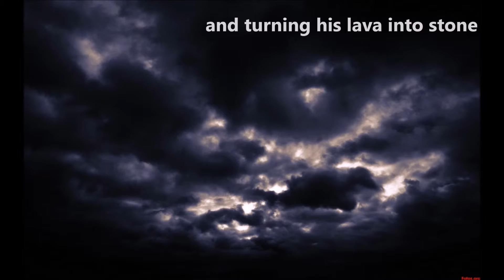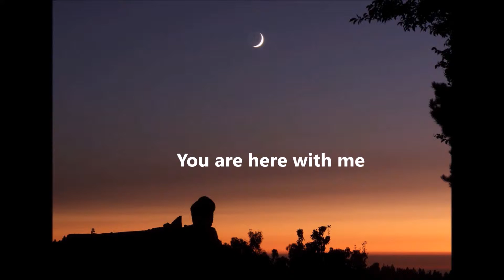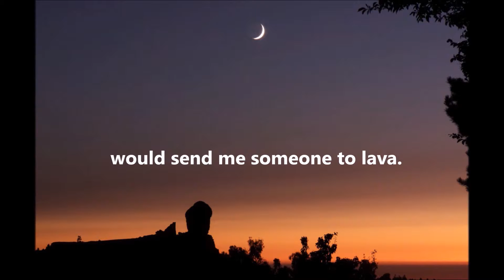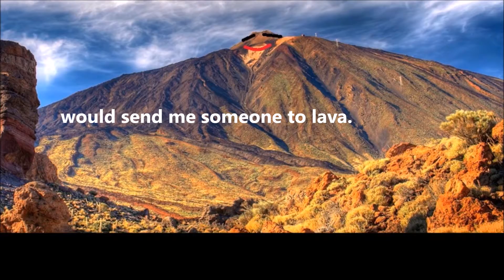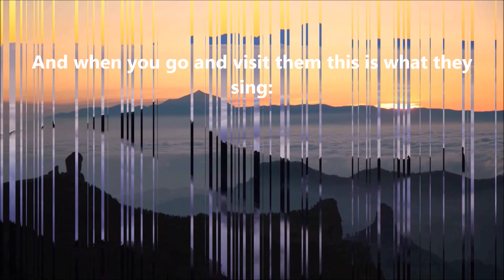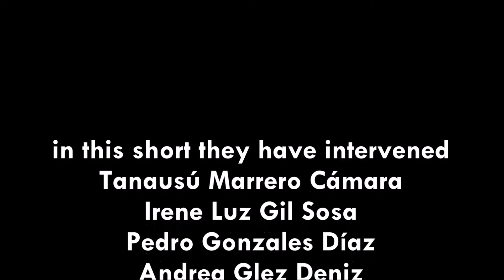LAVA| Disney-Pixar| Lyric English| Tanausú Rewind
Tanausú Rewind Classic presenta:
El Roque Nublo en Gran Canaria, es un cono de lava que surje de la explosión de un volcán en el centro de la isla, esta historia nos cuenta como este estratovolcán que hoy es una caldera en el se encuentra nuestro protagonista el Roque Nublo, que harto de estar solo y ver su flora y fauna unidos le pide al cielo y al mar que manden a alguien, y sus cantos son escuchados y aparece el Teide en la recien creada isla de Tenerife que este estratovolcan surge de la creacion de tres volcanes mas y otro en el que hoy esta asentado el Teide que son ``Las Cañadas del Teide´´ y de sus cañadas se alza el Teide, que canta junto al Roque Nublo para no estar solos.

La historia refleja que Gran Canaria al formarse antes que Tenerife, y al estar alejada de Fuerteventura, estaba sola en el océano, y mas tarde se formo la isla de Tenerife cuando Gran Canaria termino su formación, por el punto caliente teoria mas que razonable segun los cientificos.

The Roque Nublo in Gran Canaria, is a cone of lava that arises from the explosion of a volcano in the center of the island, this story tells us how this stratovolcano is now a boiler in our protagonist is the Roque Nublo, which tired of being alone and see its flora and fauna States asks the sky and the sea to send someone, and their songs are heard and the Teide appears on the island of Tenerife just created this stratovolcano arises from the creation of three volcanoes more and another in which today is settled the Teide that are `` Las Canadas del Teide'' and glens Teide, singing along to the Roque Nublo stands not alone.

History shows that Gran Canaria to Tenerife formed before, and being away from Fuerteventura, was alone in the ocean, and later the island of Tenerife was formed when Gran Canaria finished their training, the more reasonable theory hotspot the scientists.